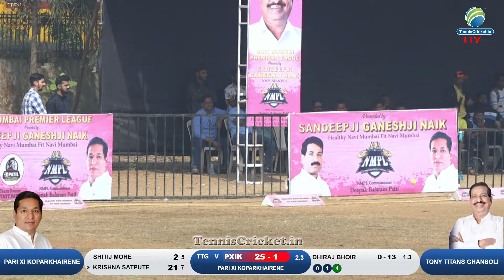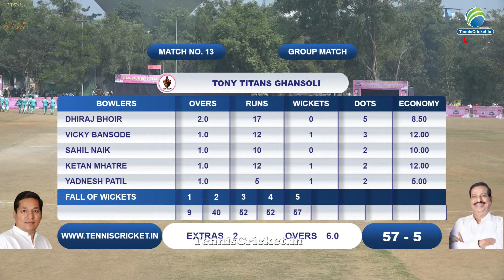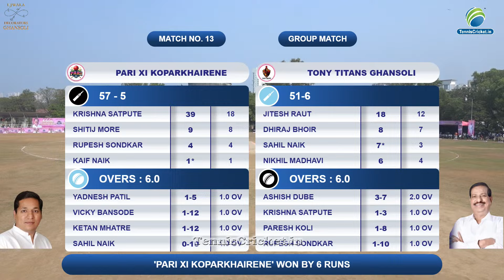Pari Xi Koparkhairene Vs Tony Titans Ghansoli Match || NMPL 2024